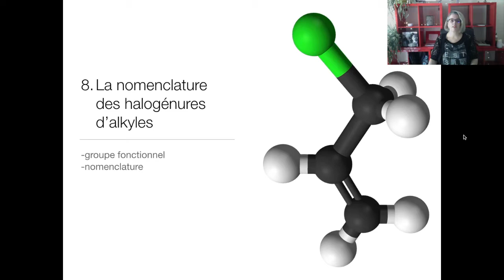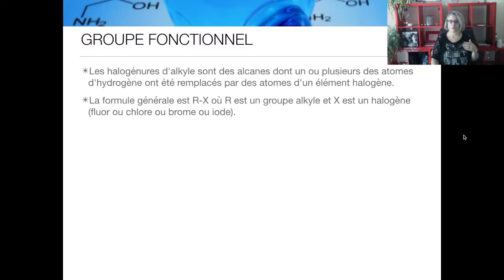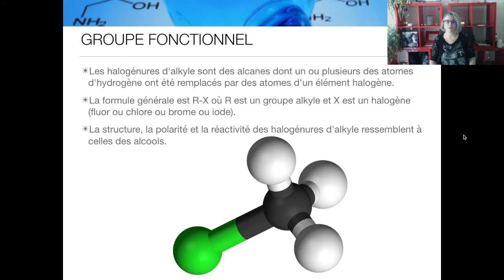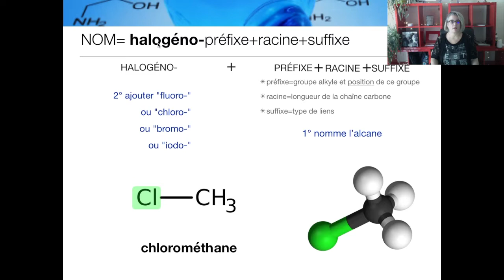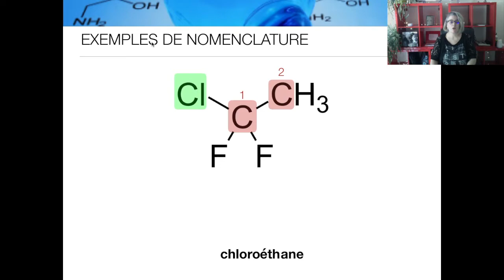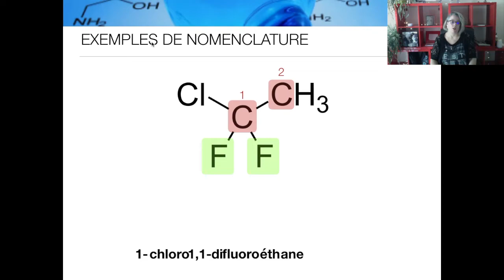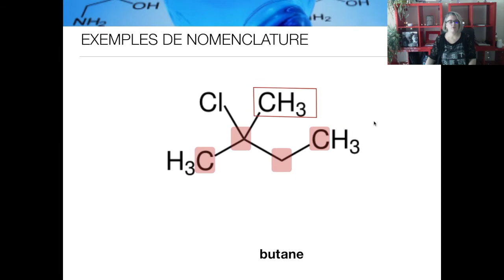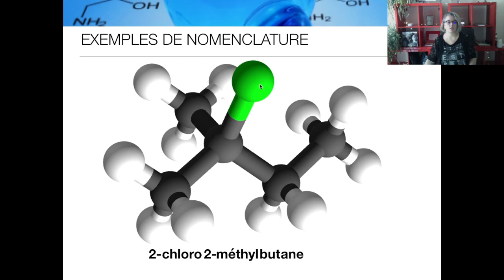CHIMIE 11 - Chimie organique PT 8: halogénures d'alkyle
Nomenclature des composés organiques qui contiennent des halogènes.